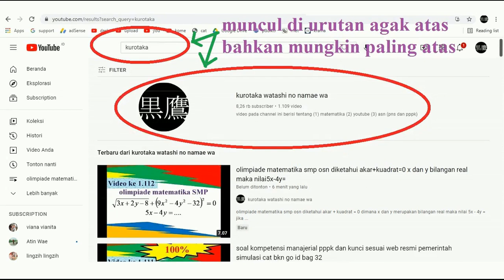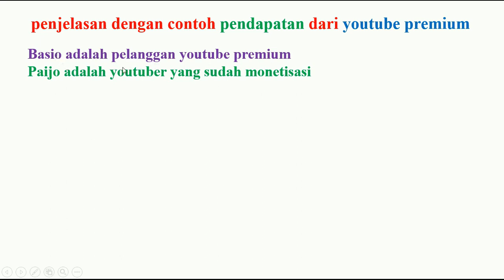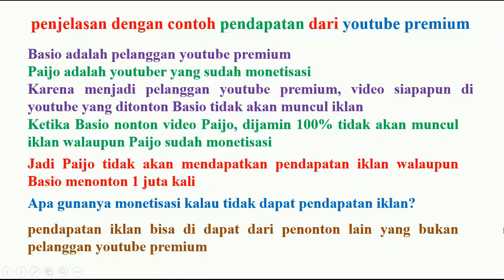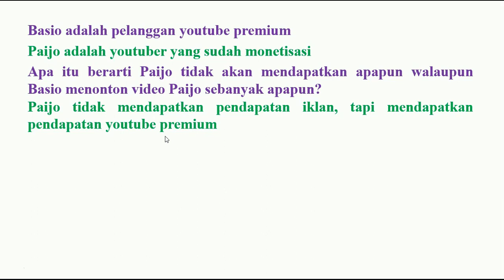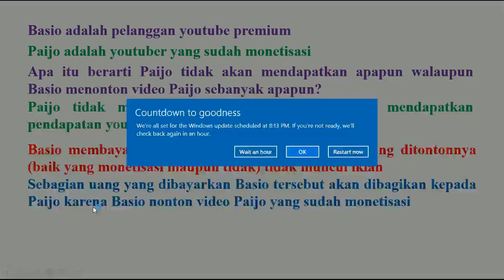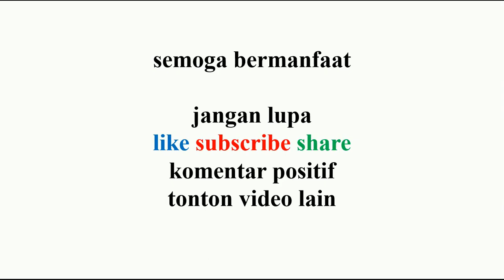penjelasan dengan contoh pendapatan dari youtube premium